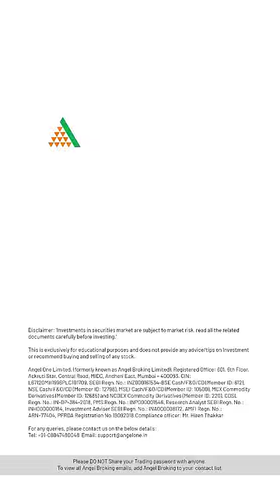Digital Rupee Vs UPI - Simple Explanation by Angel One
Recommended to Watch previous Shorts:-